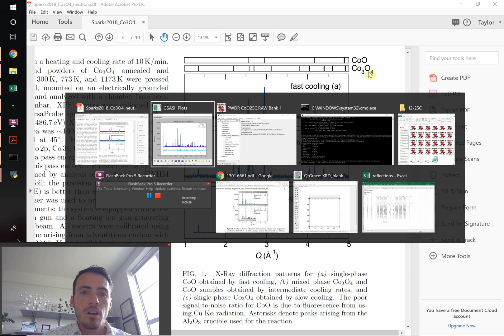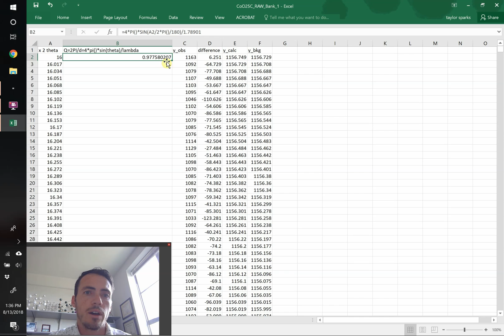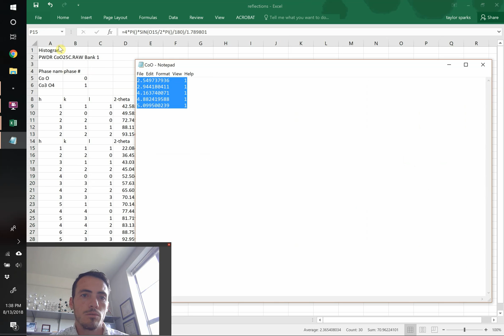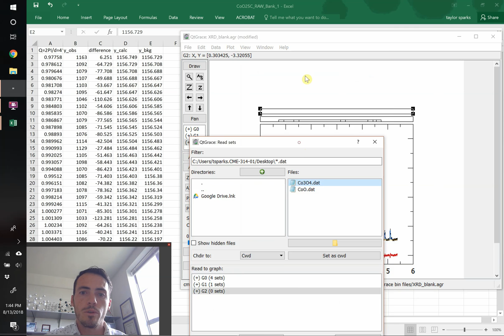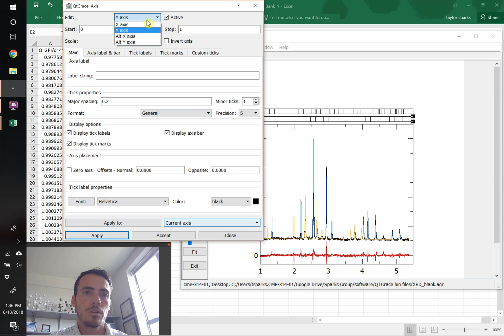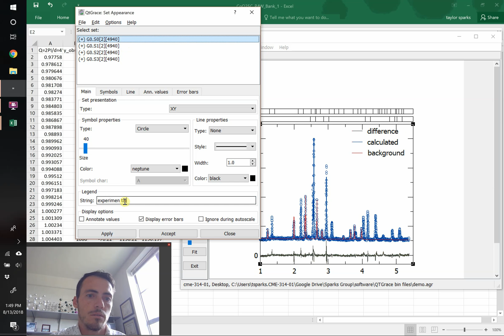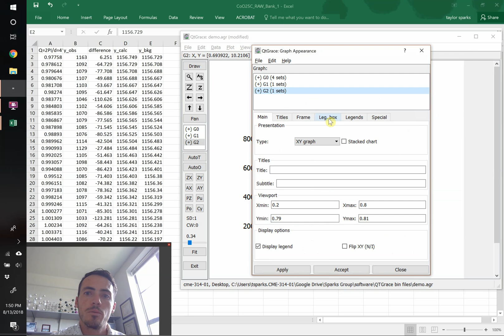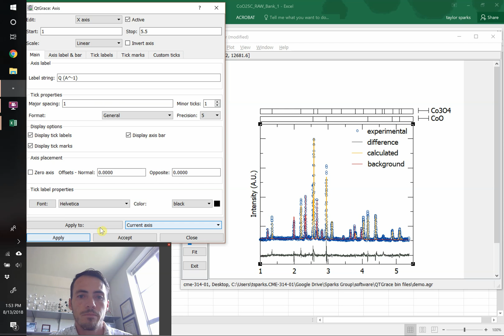GSAS-II export to XRD plot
Tutorial showing how to export a Rietveld refinement from GSAS-II (pyGSAS) into QTGrace in order to make nice plots.